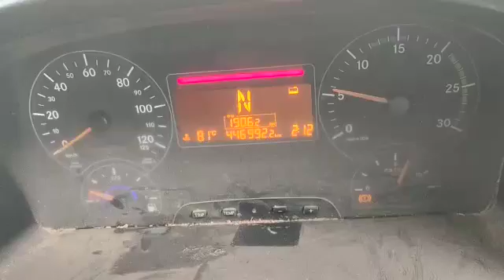2017 BHARATBENZ 2523 6x2CARGOTRUCK Delhi